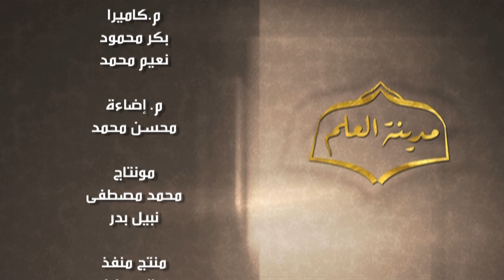مدينة العلم - الحلقة السادسة - فضل العلم